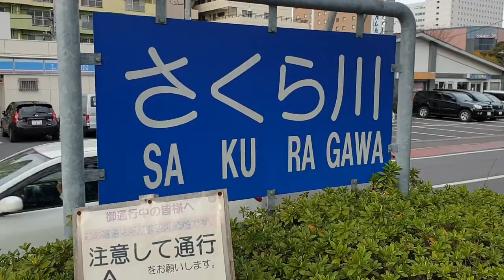Sakura Blossom near Mito Station at Japan-Spring 2020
A Happy time with my yeobo..

p.s. recording before COVID-19 out break.